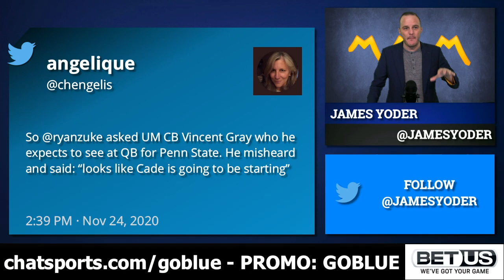Michigan Football Rumors: Cade McNamara Named Starter, Cam McGrone Injury May Be Season-Ending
Michigan Football News & Rumors: November 25, 2020 - Michigan Football Report host James Yoder of Chat Sports takes you inside the 2020 Michigan Wolverines season leading up to Saturday’s match up against Penn State, including:
- Cam McGrone Injury - Sources say he’s torn his ACL
- Cade McNamara has been named the starting QB internally - Yoder gives it the 4 Harbaugh Heads... F-A-C-K! But, why have Jim Harbaugh and Josh Gattis been so coy? And why are they claiming ‘Joe Milton played great’ in press interviews...?
- Michigan Football offensive coordinator? Is Josh Gattis still the man or has Jim Harbaugh (or Ed Warinner) taken the reigns and steered this offense back on track after 3.5 games of futility?

Michigan Football Report on Facebook and Instagram.